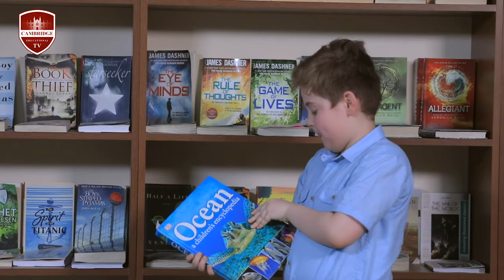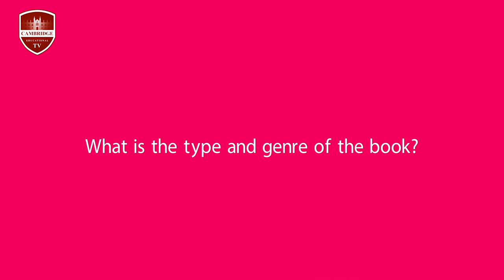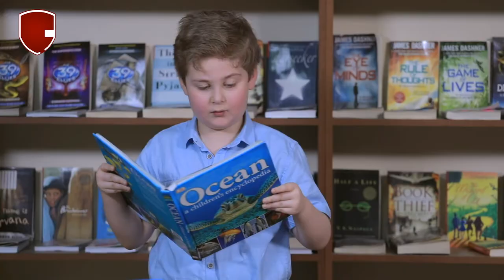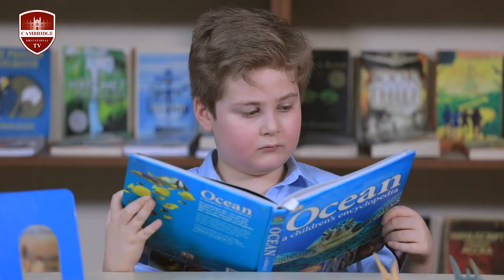Leaders are Readers E-32 / “Ocean: A Children's Encyclopedia” by John Woodward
Leaders are Readers – 32
Leaders are Readers with Yousif Mohammed

On this episode of the program “Leaders are Readers” Yousif Mohammed reviews the essential guide to the oceans and marine life – “Ocean: A Children's Encyclopedia” written by John Woodward and published by DK Children.

This encyclopedia is filled with comprehensive information and fascinating details and is the perfect choice for school projects, marine enthusiasts, and water babies everywhere.
Join Yousif and learn about quick but effective tricks to use to make you read more often called a “reading trigger”.

Leaders are Readers on Cambridge TV
Every Thursday and Saturday at 7:30PM